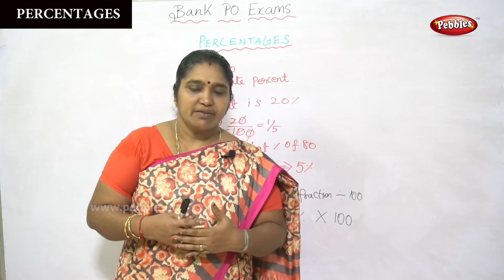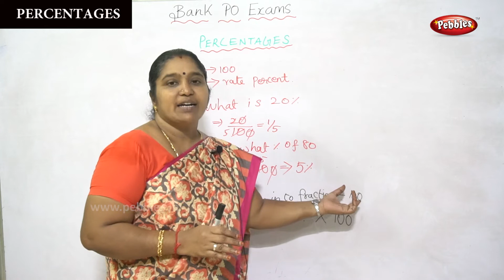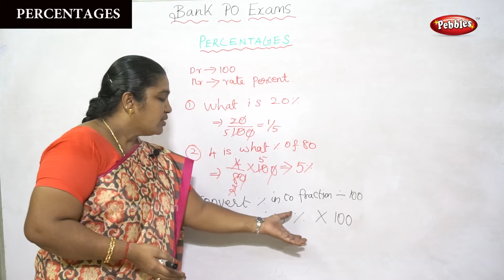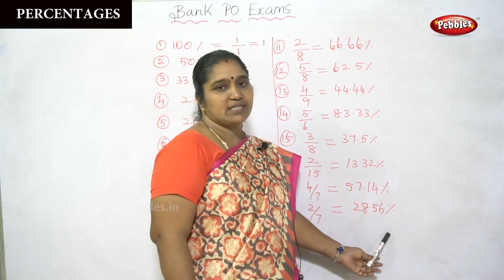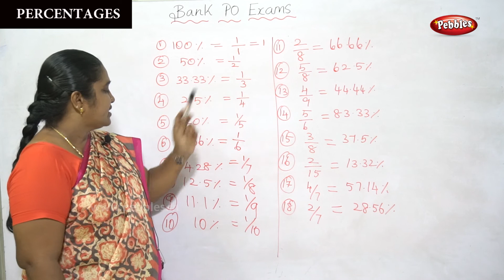Percentages -1 | Bank PO Preparation In Tamil | How to Start Preparing for Exams | Part-20